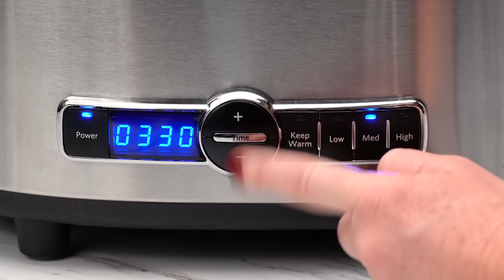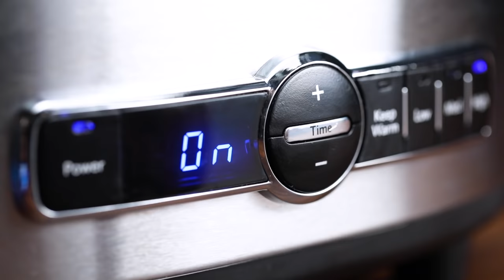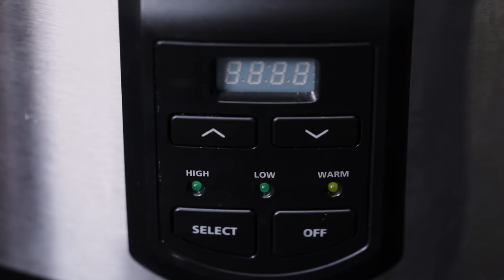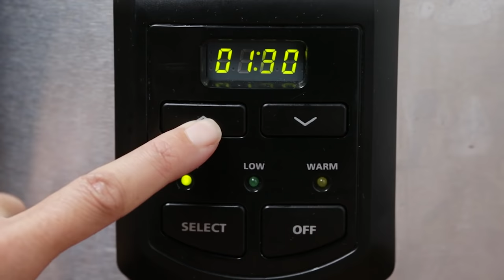4 Easy & Delicious Slow Cooker Recipes Perfect For Cozy Nights | Tastemade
These easy & comforting slow cooker recipes are perfect for the family to cozy up to.